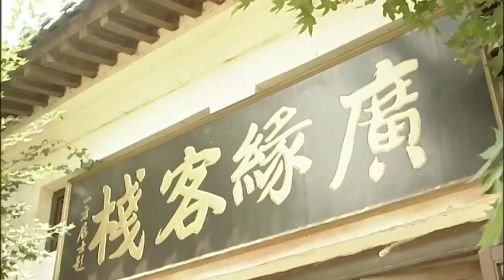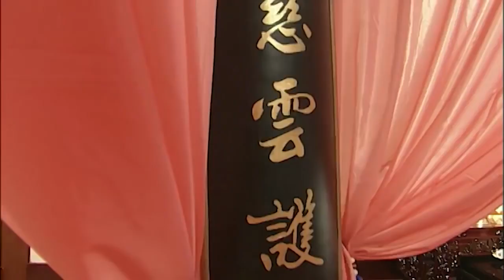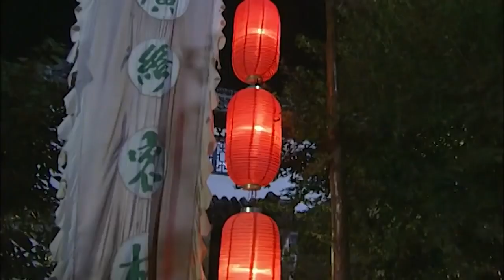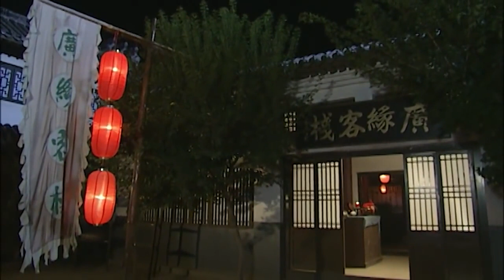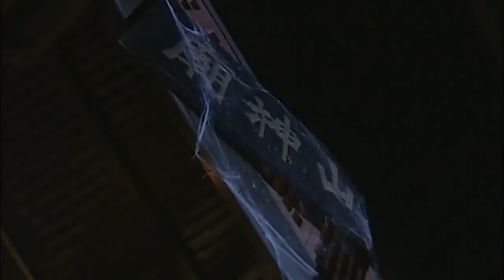贤德王后 02（天心，邵峰，午马）中国经典古装历史传奇电视连续剧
该剧以五代十国的战乱为背景，主要讲述了南平国欲将凤仪公主嫁给逍遥王孟涛。孟涛恐惧婚姻失去自由，改名龙涛，逃婚出走。凤仪公主也女扮男装，逃离送亲队伍的故事